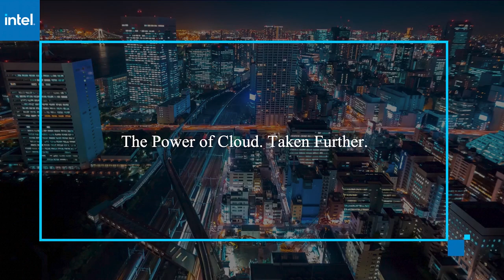Dave Brown, Amazon | AWS re:Invent 2020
Dave Brown talks with John Furrier for AWS re:Invent 2020.

AWS reels the Mac mini into its cloud and disrupts niche market

VIDEO EXCLUSIVE BY MARK ALBERTSON

The stakes were raised considerably this week for industry players in the Mac mini hosting market.

Amazon Web Services Inc. announced on Monday that it would bring the Mac mini into its cloud. This means that Amazon Elastic Compute Cloud Mac instances will allow customers to run on-demand macOS workloads in the AWS cloud for the first time.

It also means that what had been a small niche industry of players engaged in Mac mini hosting were suddenly confronted with a very formidable competitor.

“The technology was there, and the customer ask was there,” said Dave Brown (pictured), vice president of Elastic Compute Cloud, EC2, at AWS. “We were able to wrap a Mac mini, without making any changes to it, with Nitro cards, plug it in a firewire to the Thunderbolt port, and actually control that device. It means you get the best of Apple hardware, which is what Apple is all about, together with the Nitro system and the cards around that, integrating with the rest of AWS.”

Brown spoke with John Furrier, host of theCUBE, SiliconANGLE Media’s livestreaming studio, during AWS re:Invent. They discussed how one customer has already taken full advantage of the new EC2 feature and continued expansion of AWS capabilities at the edge. (* Disclosure below.)

Use for build-and-test
In making its announcement on Monday, AWS indicated that Intuit Inc., a financial platform company, had successfully migrated existing iOS and macOS build-and-test pipelines to AWS.

“I found out they had actually moved 80% of their production build workloads to EC2 already to run on the Mac instances, and that’s in the space of two months,” Brown said.

In addition to the Apple news, AWS announced today a continued expansion of its AWS Local Zone regional data centers. The significance of this latest move can be seen in the company’s continued push to broaden its edge networking capabilities by reducing latency.

“It spreads AWS compute capacity at the edge in all of our major metropolitan hubs,” said Brown, who also referenced the company’s continued work with telco carriers in this arena. “With Verizon, we now have eight locations around the U.S. where we have AWS compute capacity. It’s for customers who want to do inference and graphics processing on the edge, and that’s embedded into the 5G network.”

Here’s the complete video interview, part of SiliconANGLE’s and theCUBE’s coverage of AWS re:Invent. (* Disclosure: Amazon Web Services. sponsored this segment of theCUBE. Neither AWS nor other sponsors have editorial control over content on theCUBE or SiliconANGLE.)